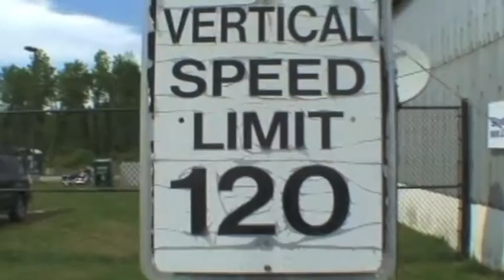Jennifer Sky dives! Music Composition Scoring & Video Editing by Jennifer, Herself!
Jennifer is another crazy Actor/Comedian living in Los Angeles.
Actor/Comedian 'Jennifer Gable' CoStars on HBO's new TV Series, 'Video Synchronicity' created by David Fincher 'House 0f Cards''Gone Girl''Social Network''Fight Club'.
Official www site: JenniferAGable.com